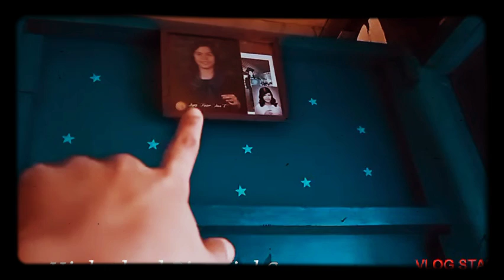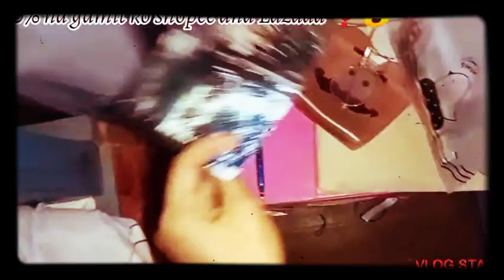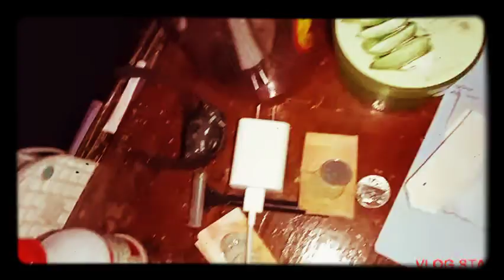Room Tour ❣️| Kaiser Jean Vlog